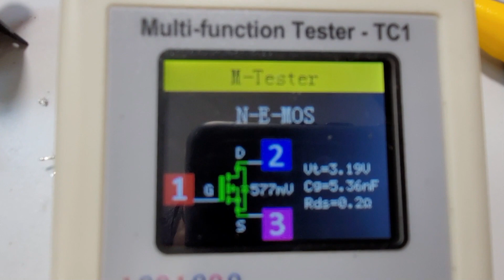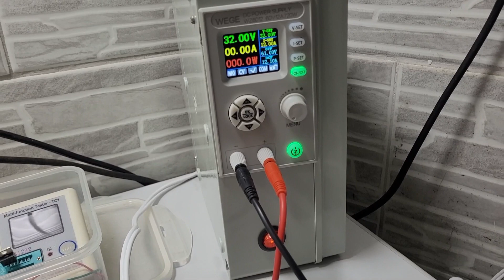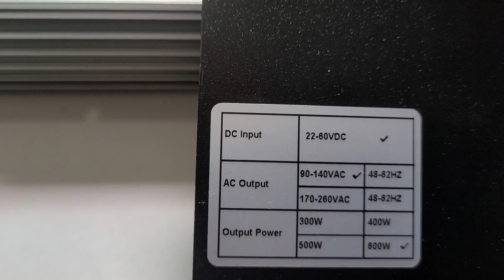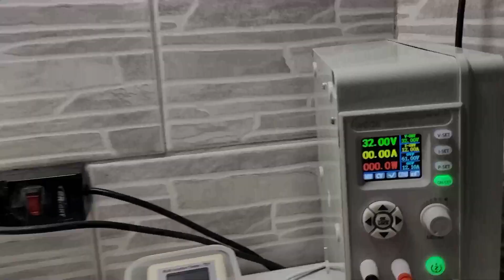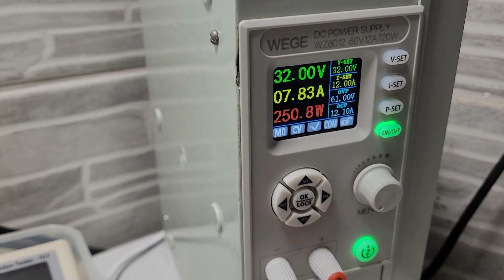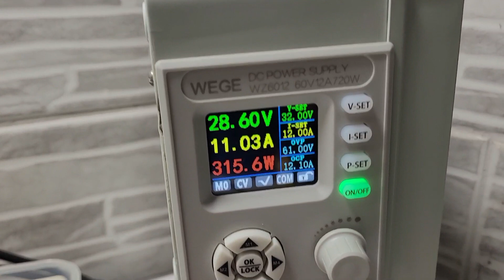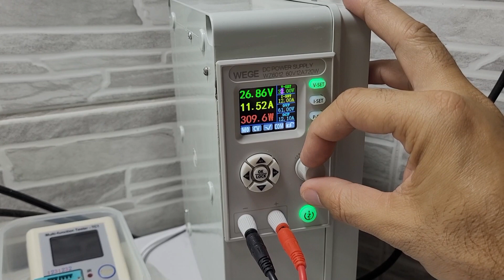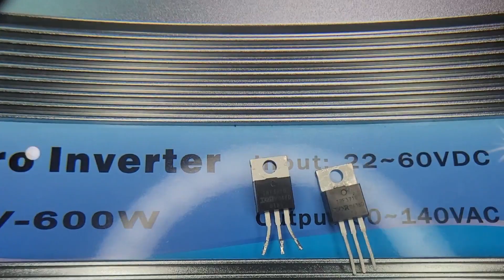Conserto de Inversor GWV-600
Como consertar inversor em curto - Energia Solar - GWV-600
Controlador 12A
Grid Tie 600w
Alicate amperímtro DC 400A
Testador 1
Testador 2

4000/8000w LVYUAN 220v - Estoque BRASIL/CHINA
4000/8000w LVYUAN 110v - Estoque BRASIL/CHINA
3500/7000w LVYUAN 220v - (Entrada 12/24V)
3000/6000w LVYUAN 220v - (Entrada 24v ) BRASIL
2500/5000w LVYUAN 110v - (Entrada 12/24V) BRASIL
2000/4000w LVYUAN - Estoque BRASIL/CHINA
1500/3000w LVYUAN - Estoque BRASIL/CHINA
1000/2000w LVYUAN - Estoque BRASIL/CHINA